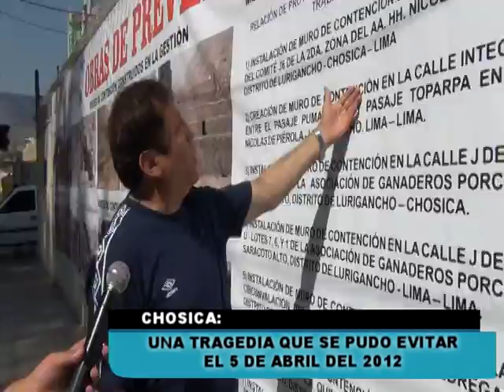CHOSICA UNA TRAGEDIA SE PUDO EVITAR EL 5 DE ABRIL DEL 2012